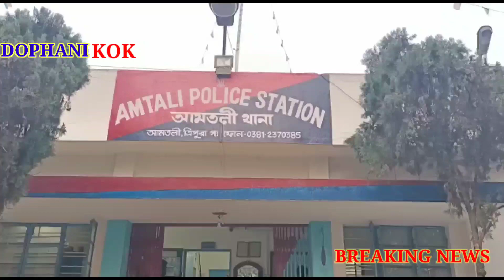Class I Poriwi tongnaino Romphre na naikha 60 Bosor ni Bura khoroksa..